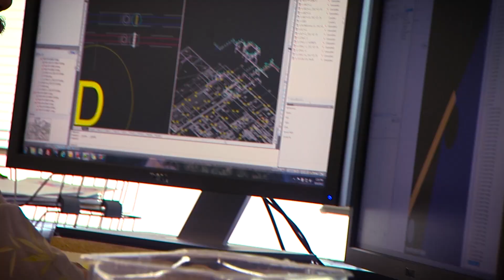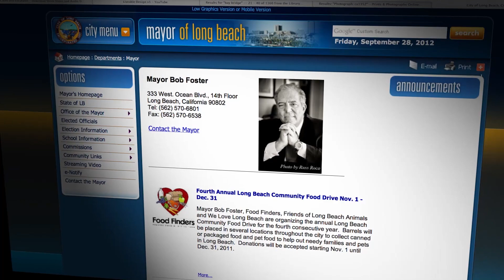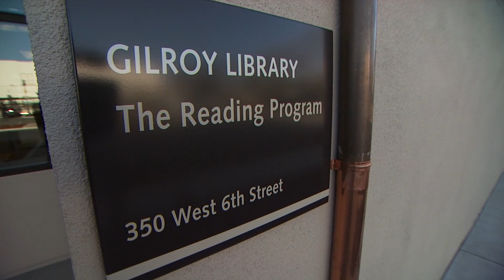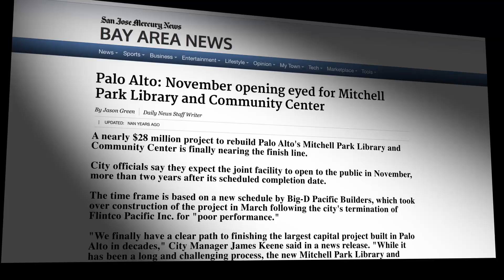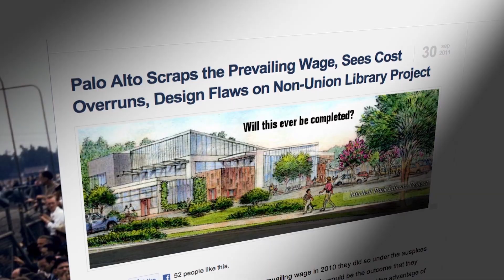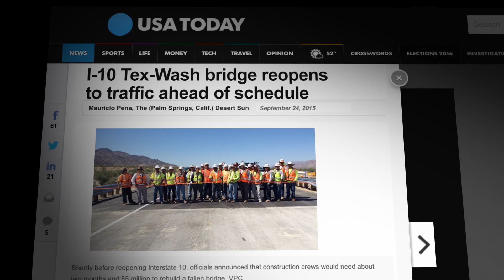Right the First Time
The prevailing wage has been in California law for more than 80 years. This short video, produced by the State Building and Construction Trades Council of California, shows how paying prevailing wages supports our cities, counties, and the economy of our state by providing a trained and ready workforce that gets the job done right the first time. The video features two key stories: (1) How paying prevailing wage enabled CalTrans and Granite Construction to rebuild and reopen a fallen bridge on the I-10 in record time; and (2) How two library projects, in Gilroy and Palo Alto, where one paid the prevailing wage and the other didn't; see the vastly different results. (Revised in 2016)